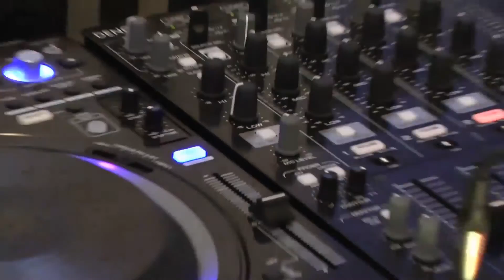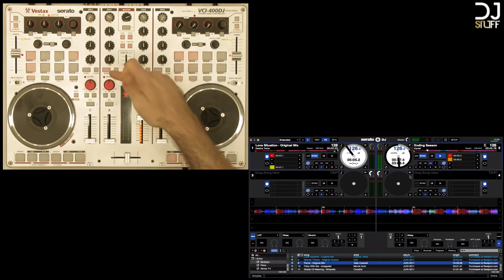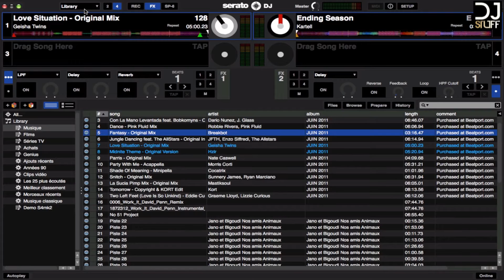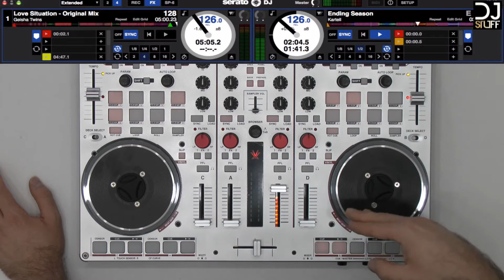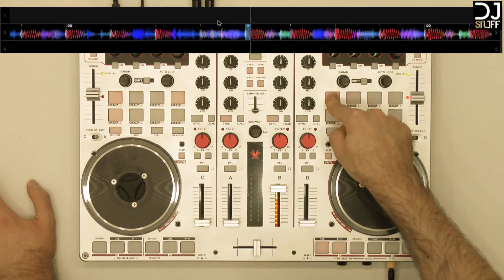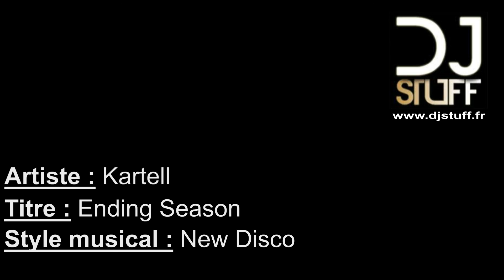Démo Vestax VCI-400DJ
Titre : Kartell - Ending Season